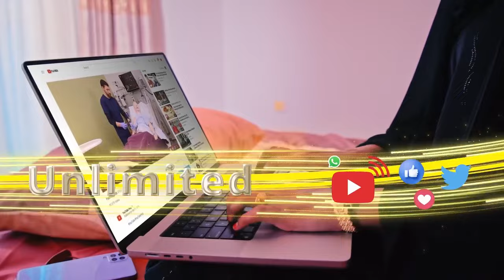"Somaliland waxay kubad baadaysaa isbadal dalka Ka dhaca". Xildhibaan laabsaalax